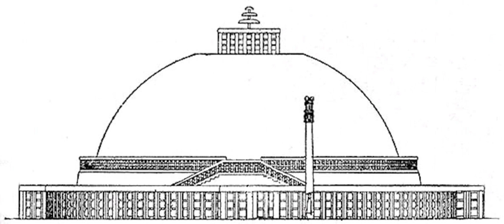Khema | Wikipedia audio article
- Socrates

SUMMARY
Kṣemā (Sanskrit; Pali: Khemā) was one of the two chief female disciples of Buddha (the other being Uppalavanna). The Sutta Nipata mention her to be the wife of Bimbisara, king of Magadha, and a follower of Buddhism.